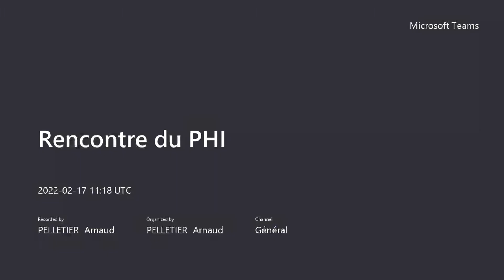Rencontre du PHI du 17 février 2022, Thomas Berns / Tyler Reigeluth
Présentation de leur ouvrage "Éthique de la communication et de l'information : une initiation philosophique en contexte technologique avancé" (Editions de l’Université de Bruxelles, 2021)